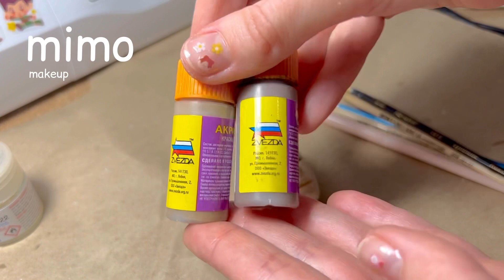Test makeup. Ivan. Тестовая роспись